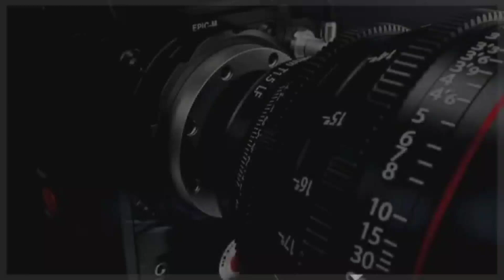cobords nature and beauty news